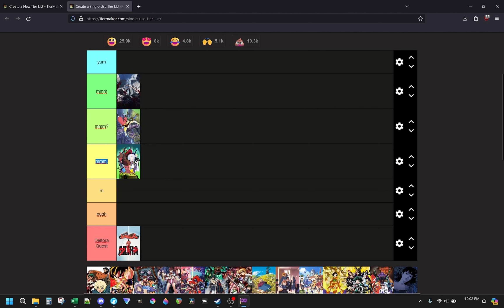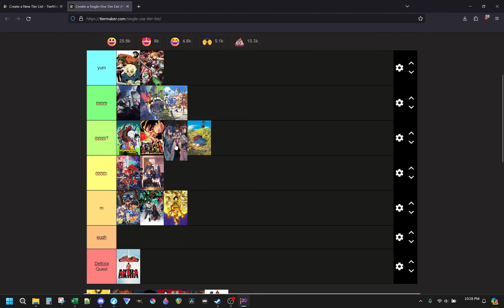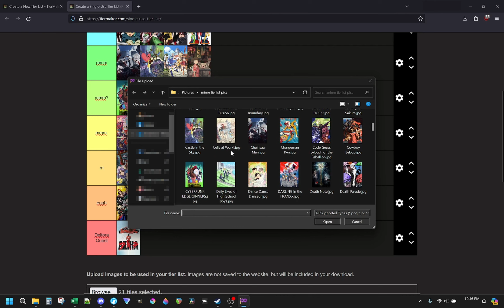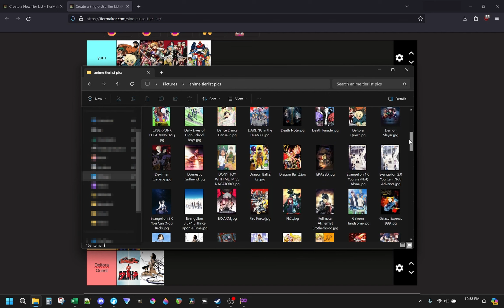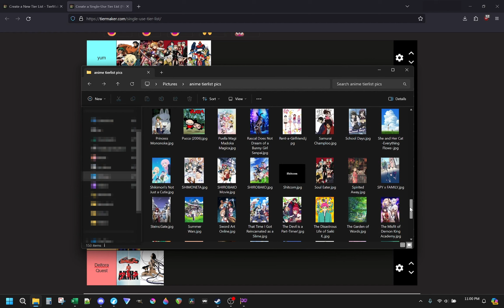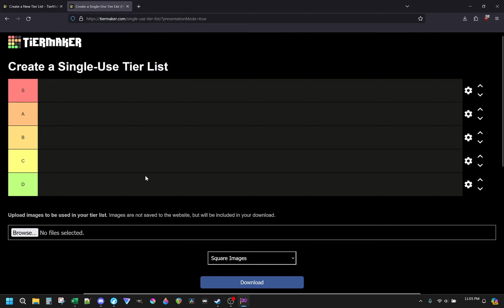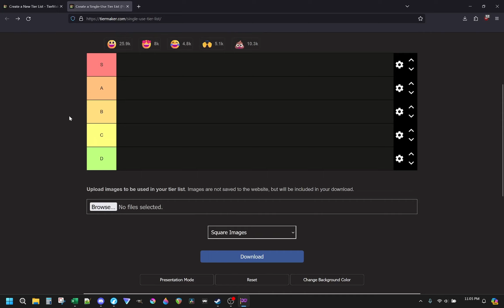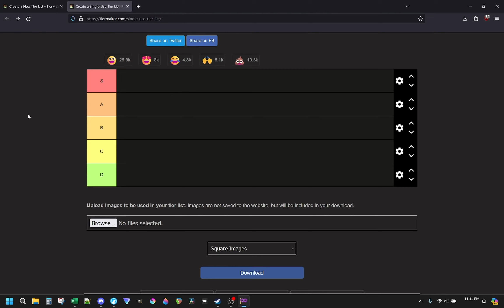the correct anime tier list - mar 2024